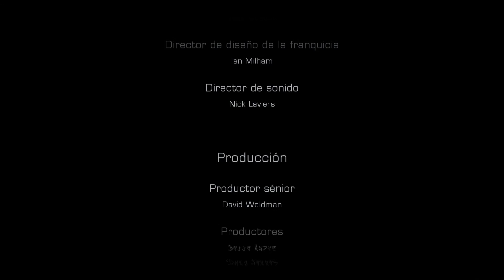Dead Space 3 Cooperativo GTX 770 (1080p/60fps) [Final]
Dead Space 3 PC (Final)
[Partida Online Cooperativa con Roberto.]

Resolucion = 1920 x 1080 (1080p)
Sincronizacion Vertical = Desactivado
Calidad de los graficos = Muy Alta

60 fps

CPU: Core i5 4690K (4,1Ghz)
GPU: GTX 770 Windforce Gigabyte (2 Gb GDDR5)
RAM: 8 Gb (2300 Mhz)
Windows 8.1